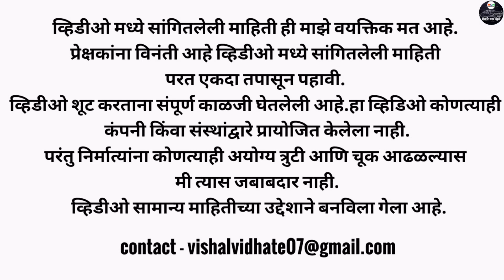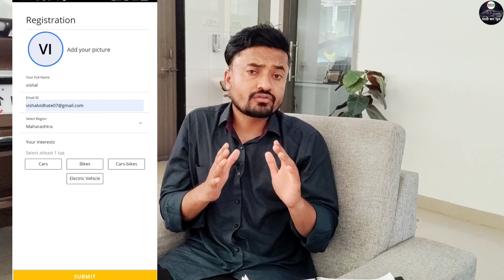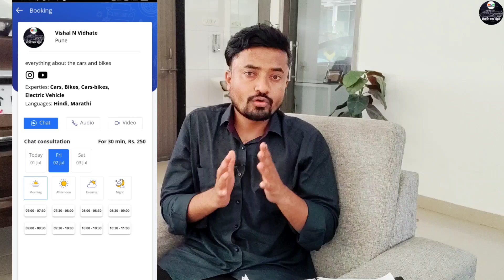🔥Tata Nexon black edition,XUV700,BMW M5,NHAI charging station,Asia largest testing track,weekly news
मित्रांनो या व्हिडिओच्या माध्यमातून आपण मागच्या आठवड्यामध्ये घडणाऱ्या ऑटोमोबाईल क्षेत्रातील  घडामोडी पाहणार आहेत.

image source - Indian Auto, Indain car news